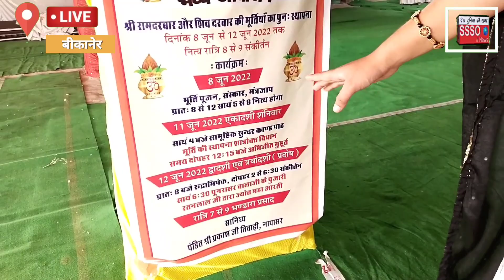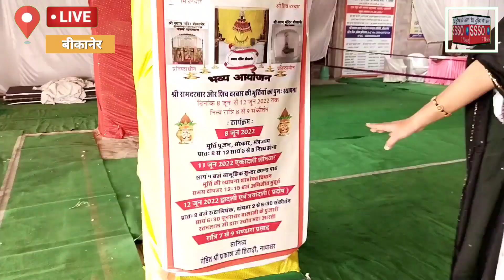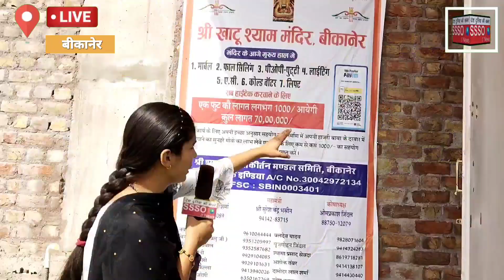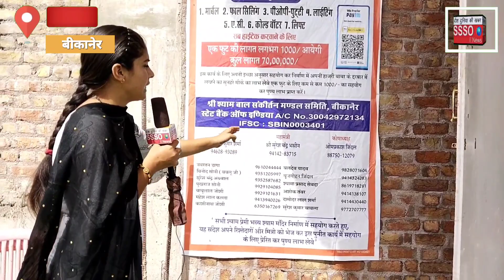बीकानेर खाटू श्याम मंदिर में श्री राम दरबार और शिव दरबार मूर्ति का पुनः स्थापना कार्यक्रम शुरू।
यह लाइन तस्वीर है आप बीकानेर के खाटू श्याम जी मंदिर देव कार्यक्रम खाटू श्याम जी मंदिर जाना चाहते हैं तो यह मंदिर जयपुर रोड पर वैष्णो देवी मंदिर के नजदीक मौजूद है। यह कार्यक्रम चार दिवसीय कार्यक्रम है जिसका आज दूसरा दिन है। कार्यक्रम में श्री राम दरबार और शिव दरबार में मूर्ति प्रतिष्ठान का कार्यक्रम आयोजित किया गया है।

 अपना सुझाव देने के लिए नीचे कमेंट बॉक्स में कमेंट करें